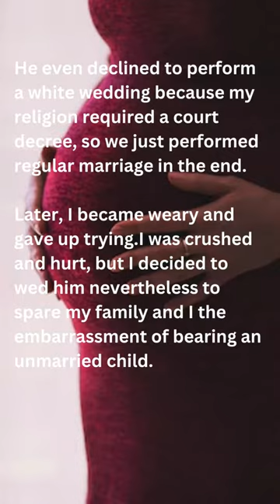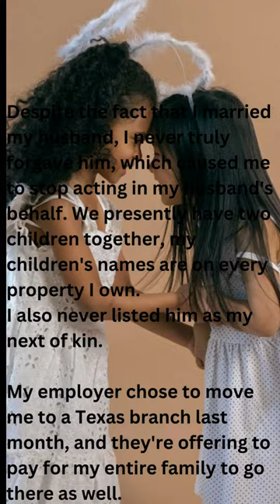What is your advice for the mother of two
Credit to, Frank Abah (Oct 11)